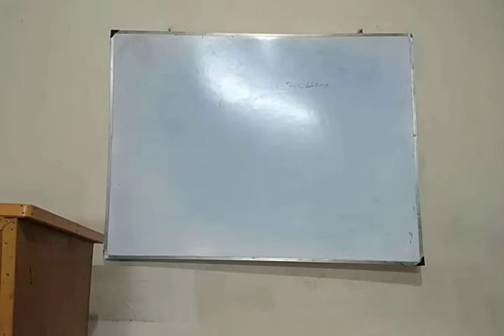23 October 2020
LIC and GIC